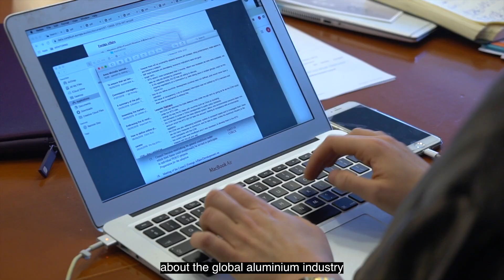Gerd Götz on Subsidised Excess Capacity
On 5 November 2019, European Aluminium organised, in the European Parliament, a roundtable discussion on “How can the EU address global trade disruptions and the climate emergency while preserving its strategic value chain?”.

On this occasion, European Aluminium Director-General Gerd Götz expressed the concerns of the whole aluminium value chain in Europe about Chinese excess capacity.

You will find here his answers to the following questions:
• How is Chinese excess capacity impacting the aluminium industry?
• What should the EU do about Chinese excess capacity?